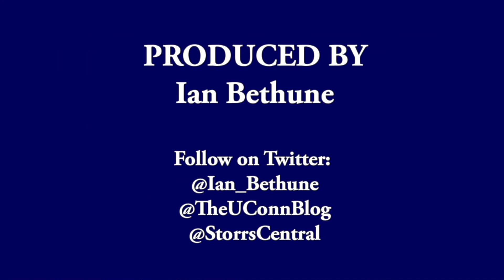UConn Women's Basketball Postgame Availability (USF) - Crystal Dangerfield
UConn's Crystal Dangerfield talks to the media after closing out the regular season with a win over USF.